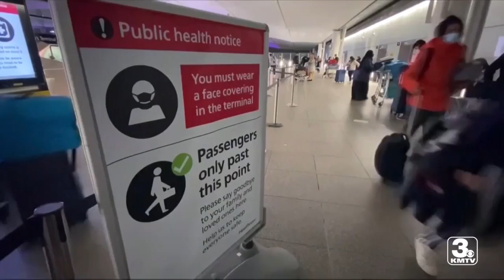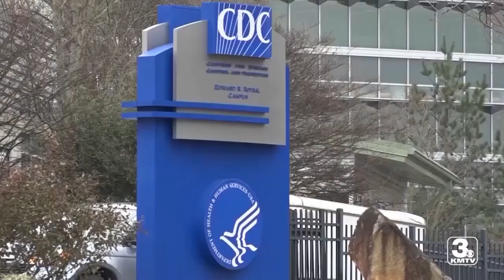New COVID mutation likely already in Nebraska